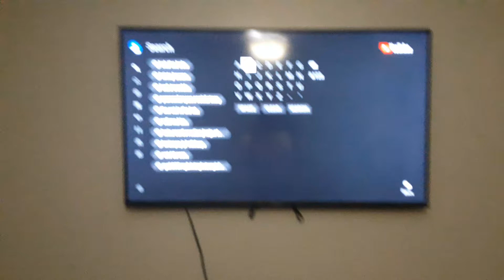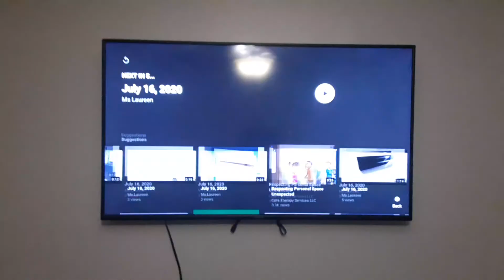October 19 2018